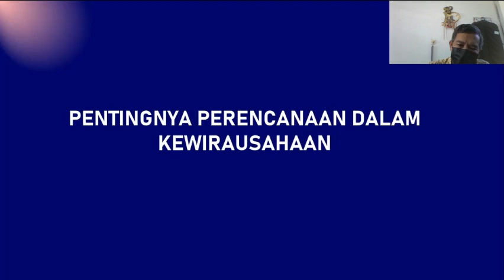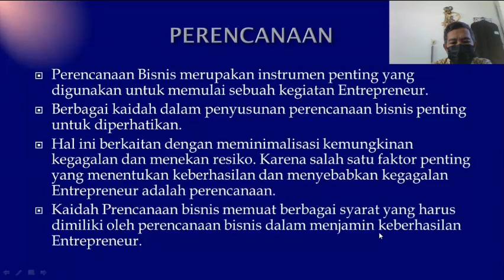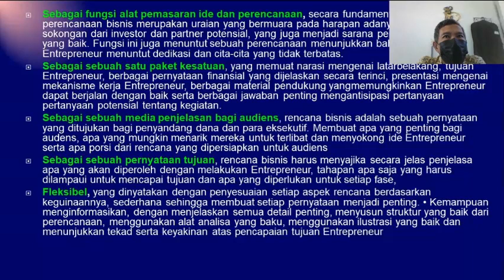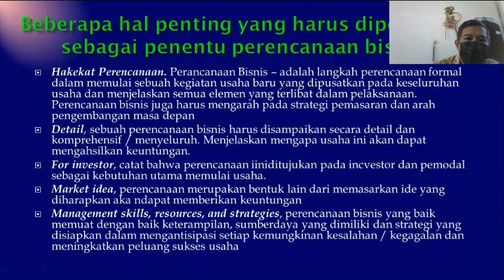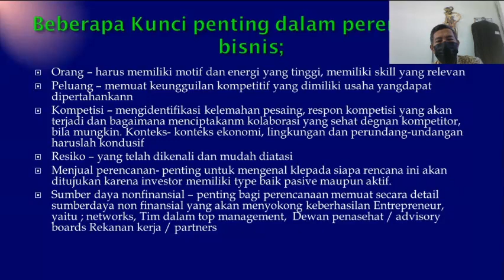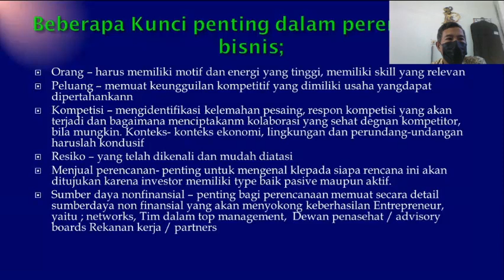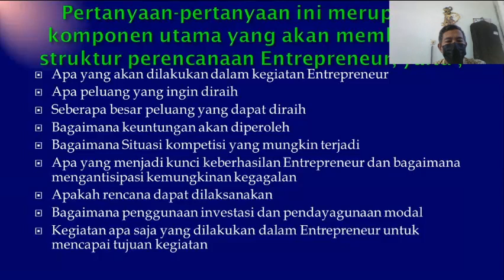04 PERENCANAAN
Kewirausahaan Oleh Bapak Bambang Adiwinoto, M.Kom

HS :
Merumuskan dan
menjelaskan
perencanakan
wirausaha
SS :
Ketelitian, daya juang,
daya tarik komunikasi

Youtube : ISB Atma Luhur TV
Aplikasi Playstore : PMB Atma Luhur